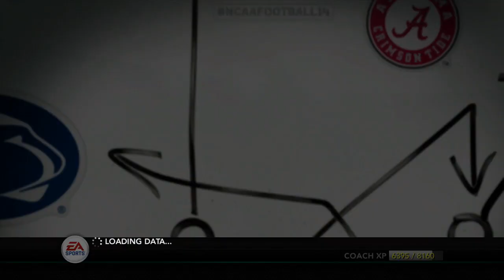NCAA Football 14 UAB Blazers Dynasty- Year 5 Game 5 at Vanderbilt Commodores